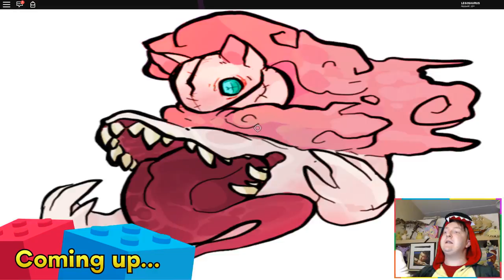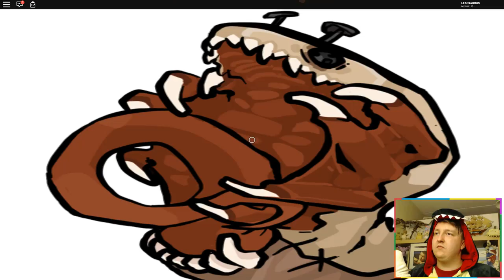RAGE QUTE: Dinosaur Simulator Obby (part 2)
📷 LEGOSAURUS Wallpapers by Stefan Moek:
∘∘∘∘∘∘∘∘∘∘∘∘∘∘∘∘∘-Credits-∘∘∘∘∘∘∘∘∘∘∘∘∘∘∘∘∘∘

'Happy Victory'

'REACH'

🎮  I don't think the obby is available anymore, it was for halloween only! ROBLOX Dinosaur Simulator can be played for free here:

△⚪✕◻ Game on!